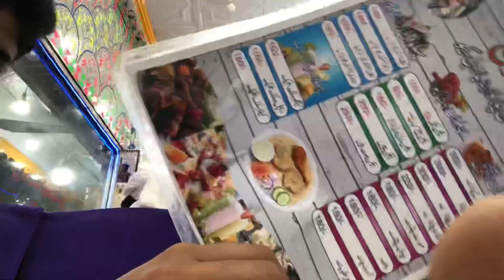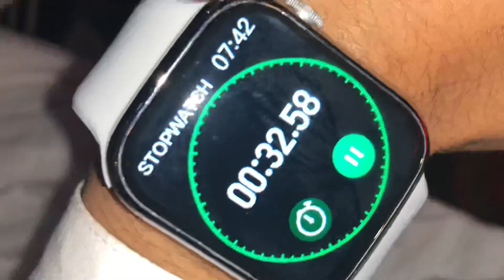Birthday ki treat mil gai🎂🥳